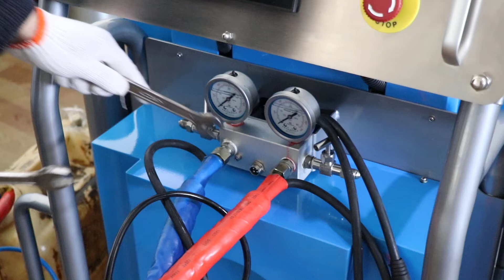E40 polyurea spray machine install video